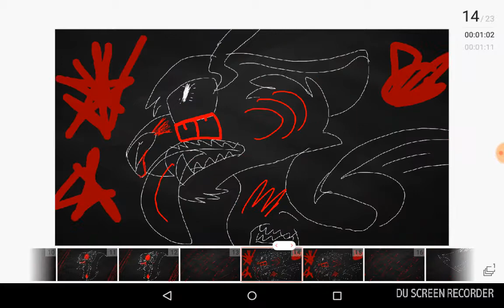•BLOODY MEME•~Orginal~MEME~. (Read desc 💜)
If U do this meme you have to fully credit me and tell me if u do my meme💜 and if U credit me and tell me when ur done i wil maybe sub to you! (If i sounded mean i didnt mean that have a Nice day!!!)